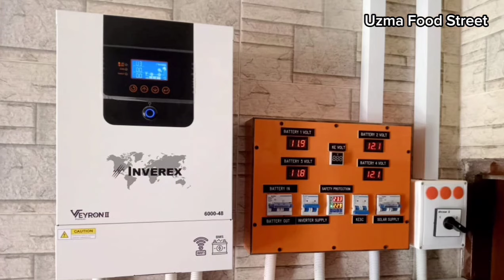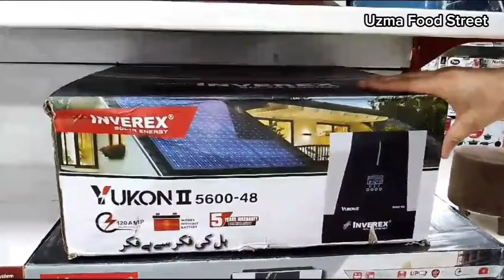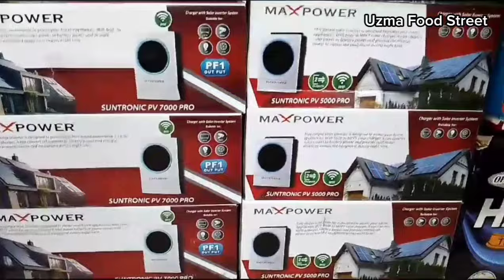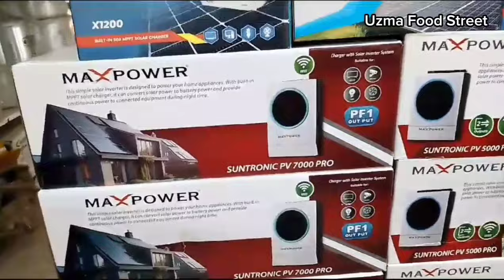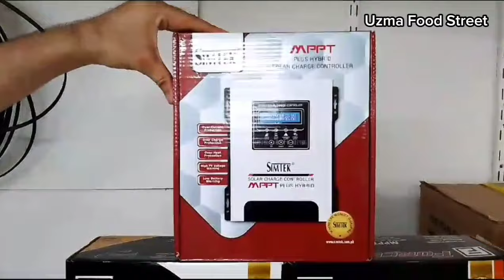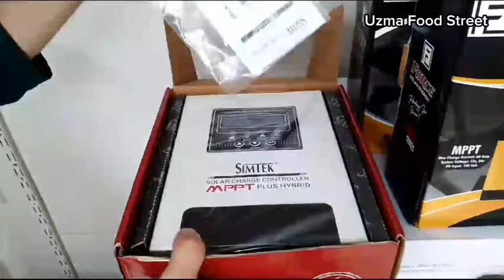Solar Inverter Price in Pakistan2024| Latest Solar Inverter Price in Pakistan| Solar Panels for Home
Solar inverter Price in Pakistan 2024| Latest Solar inverter Price in Pakistan| Solar panels for home
Solar Panel Price in Pakistan|| Solar Panels New Price|| Lithium Battery for Solar System||#2024#new
Solar inverter Price in Pakistan|| Solar Panels New Price|| Inverters for Solar Panels|| Solar Panel || Lithium Battery || Tubular Battery
Solar Panels Price in Pakistan 2024||Solar inverter New Price||Solar System Price For Home|Solar Panel
Solar inverter Price Decreased in Pakistan|| Latest Solar inverter Prices|| Solar inverter Rates

ADDRESS: 1st Floor, Electronic Comforts, Dolmen Arcade, Shaheed e Millat Road, Bahadurabad, Karachi, Pakistan.

Which solar inverter is best in Pakistan?
What is the price of 5kw solar inverter in Pakistan?
What is the price of 200 kw solar inverter in Pakistan?
What is the price of 3kW inverter in Pakistan?
Which brand inverter is best?
Which type of solar inverter is best?
Which inverter is best in pakistan?

You can get complete information about the latest rates of solar inverter in this video.
Your Queries.
solar inverter 3kw price
solar inverter ki setting
solar inverter price in pakistan
uzmafoodstreet
inverex solar
inverex inverter
inverex inverter price in pakistan
inverex inverter price in pakistan 2024
cheap inverter
cheap inverter price in pakistan
cheapest solar inverter in pakistan